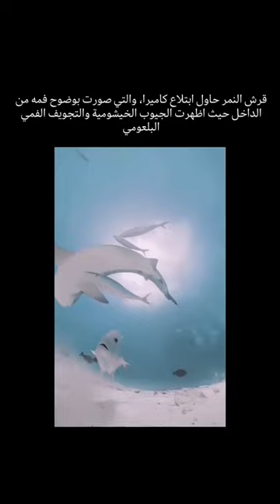قرش النمر حاول ابتلاع كاميرا 🦈😨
حيوانات,
حيوانات للاطفال,
حيوانات المزرعة,
حيوانات في فرنسا,
حيوانات الغابة,
حيوانات في شوارع فرنسا,
حيوانات مفترسة,
حيوانات حيوانات,
حيوانات مضحكة,
حيوانات الجواهر,
حيوانات حيوانات بين الناس وفي الغابات,
حيوانات البحر,
حيوانات animals xko 182 54g,
حيوانات animals,
awe حيوانات,
حيوان axolotl,
حيوانات ا,
abc حيوانات,
asmr حيوانات,
حيوان aye aye,
حيوانات بحرف a بالانجليزي,
animals 100 حيوانات,
حيوانات bts,
حيوانات bts الاليفه,
حيوانات bbc,
حيوانات bts المفضلة,
حيوان bloop,
bom bom حيوانات,
حيوانات vr box,
وثائقي bbc حيوانات,
bam bam حيوانات,
كيفية رسم حيوانات bts,
bambam حيوانات,
bbc حيوانات,
bts حيوانات,
vr box 360 حيوانات,
reem و barbary حيوانات,
حيوانات جين من bts,
حيوانات cute,
cocomelon حيوانات,
حيوان capybara,
حيوان caracal,
cnn حيوانات,
حيوانات ك,
c7 reaction حيوانات,
اكواد حيوانات في ماب coded,
حيوانات لطيفة cute animals,
حيوان dugong,
حيوانات د,
dw وثائقي حيوانات,
ضحك حيوانات funny dt0qfa6tbeo,
حيوانات english,
الحيوانات english,
حيوانات بحرف e,
el maestro reacts اغلى حيوانات,
el maestro reacts حيوانات,
elmastro reacts حيوانات,
english حيوانات,
حيوانات free fire,
super family حيوانات,
ضحك حيوانات funny 3 2mpoitv1cr4,
ضحك حيوانات funny 2,
حيوانات في الغابه,
ضحك حيوانات funny 4,
حيوانات في الماء,
حيوانات في,
حيوانات في البحر,
ضحك حيوانات funny,
كيف تشتري حيوانات في لعبة farming simulator,
حيوانات gta 5,
حيوانات national geographic,
goat حيوانات,
مود حيوانات gta sa للاندرويد,
حيوانات الغابة national geographic,
حيوانات ج,
gta 5 حيوانات,
national geographic حيوانات,
123 go بالعربي حيوانات,
حيوانات باتت جامحة national geographic,
التحول الى حيوانات في gta v ps4,
مود التحول الى حيوانات gta sa للكمبيوتر,
مود التحول الى حيوانات gta sa للاندرويد,
hamada hamdy حيوانات,
الوثائقية hd حيوانات,
وثائقي حيوانات مفترسة hd,
وثائقي حيوانات hd,
حيوانات مفترسة hd,
حيوانات بحرف h,
حيوان iguana,
حيوانات ي,
حيوان jaguar,
حيوانات k4,
حيوان komodo,
ksi حيوانات,
حيوان koala,
karameesh حيوانات,
kada w miloud حيوانات,
حيوان liger,
حيوانات ل,
حيوان lama,
حيوان le veau,
lila tv حيوانات,
l'morphine حليت حيوانات حليت هري,
l3zawi family يوم كامل حيوانات,
حيوانات مضحكة جدا اضحك lovely animals,
حيوانات minecraft,
حيوانات م,
mbc3 حيوانات,
حيوان mole,
حيوان mokele mbembe,
حيوانات بحرف m,
حيوان mosasaurus,
حيوان mongoose,
marah tv حيوانات,
minecraft مزرعة حيوانات,
minecraft حيوانات,
كيف تتحول إلى حيوانات في minecraft,
حديقة حيوانات في minecraft,
كيف اجيب حيوانات في ماب adopt me,
اصوات حيوانات للاطفال mp3,
كيف تجيب حيوانات نادره في adopt me,
كيف تجيب حيوانات في ماب adopt me,
حيوانات بحرف n,
netflix حيوانات,
national geographic abu dhabi حيوانات,
حيوانات مميزة سيدهشك وجودها ولكن new,
حيوان otter,
حيوان opossum,
حيوان ornithorhynchidae,
حيوان oryx,
origami حيوانات,
osha salah حيوانات,
g.o.a.t حيوانات,
power حيوانات,
حيوان puma,
حيوانات بالانجليزي,
حيوان panda,
افضل العاب حيوانات ps4,
اكواد حيوانات pet simulator,
حيوانات ب,
العاب حيوانات ps3,
دمج حيوانات pk xd,
pes 2006 حيوانات,
كيف ابيع حيوانات في pk xd,
كيف تجيب حيوانات قويه في pet simulator,
كيف احط حيوانات كثيره في pet simulator,
كيف تجيب حيوانات في ماب pet simulator,
كيف تبيع حيوانات في لعبة pkxd,
كيف تجيب حيوانات نادره في pet simulator x,
كيف ترسبن حيوانات في ارك pc,
قصص حيوانات للاطفال بالانجليزي pdf,
حيوانات بحرف q,
saudi reporters حيوانات,
roblox حيوانات,
حيوانات ر,
red dead redemption 2 حيوانات اسطورية,
سكنات اولاد roblox حيوانات,
كيف اجيب حيوانات نادره في لعبة roblox,
كيف تجيب حيوانات نادره في لعبة roblox,
كيف اجيب حيوانات في لعبة roblox,
كيف تجيب حيوانات في لعبة roblox,
كيف اجيب حيوانات نادره في لعبة rodeo,
حيوانات scp,
حيوانات shorts,
حيوانات sh5baar,
spacetoon حيوانات,
sh5bar حيوانات,
حيوان sloth,
حيوان sugar glider,
حيوان scp 169,
superfamily حيوانات,
اخطر حيوانات scp,
sh5baar حيوانات,
stardew valley حيوانات,
stark x حيوانات تتكلم,
shorts حيوانات,
حيوانات tiktok,
حيوانات txt,
وناسة tv حيوانات,
حيوانات مرح tv,
كوكو tv حيوانات,
حيوانات اسرتنا tv,
حيوان tasmanian tiger,
حيوانات ت,
مرح tv حيوانات المزرعة,
wanasah tv حيوانات,
tiktok حيوانات,
toyor baby حيوانات,
مرح tv حيوانات,
اسرتنا tv حيوانات,
حديقة حيوانات كابر - أم القيوين the zoo,
حيوانات بحرف u,
اسماء حيوانات بحرف u,
360 video حيوانات,
مقاطع vr حيوانات,
حديقة حيوانات vr,
افلام vr حيوانات,
vr video حيوانات,
حيوانات vs حيوانات,
videos - فيديوهات حيوانات مضحكه,
vr 360 حيوانات,
فيديو vr حيوانات,
حيوانات wild,
حيوان wet koala,
الحيوانات we can,
wwe حيوانات,
حيوان wolf dog,
حديقة حيوانات لندن العريقة والتاريخية wp3dqavwrji,
حيوانات بحرف x,
حيوانات بحرف y,
حيوان yeti,
حيوانات zoo,
zoo حيوانات,
zoo 2022 رحلة الى حديقة حيوانات,